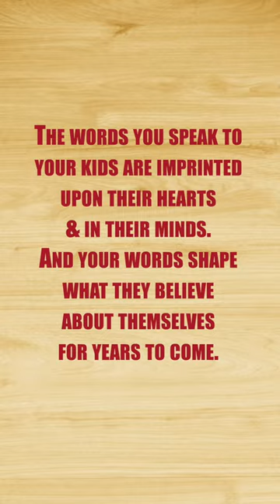How To Be A Godly Dad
John seeks to break down the barriers that prevent men and women from addressing deep rooted anger and hurt from the wounds they have suffered in this life by candidly and openly sharing his story, his failings, and his path to a new way of life. John’s mission is to educate, encourage and equip men to become the fathers they were created to be, and to help men walk in daily awareness of their significant and lifelong influence as fathers. Through The Father Effect Movie & Book, John shares stories and messages that will move viewers & readers to a new awareness about the everlasting impact of fathers and the importance of forgiveness and authenticity in the relationships of this world. John has been married for 23 years. has three daughters and lives near Dallas, Texas and he is the founder of The Perfect Father Ministries Inc, a 501(c) non-profit.